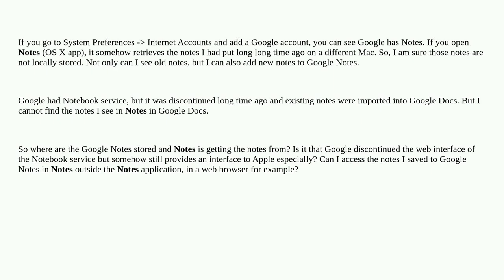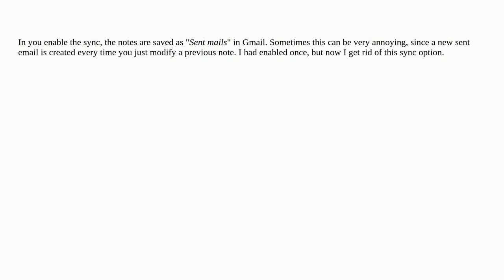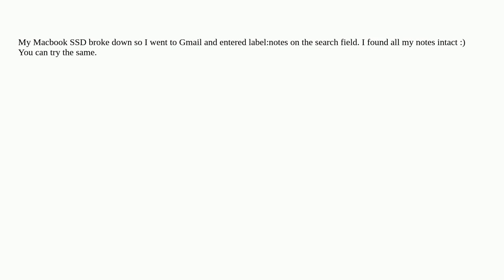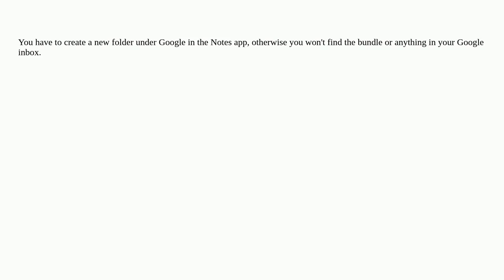Apple: Notes has Google Notes. But Google has no such service. Where are they stored?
Notes has Google Notes. But Google has no such service. Where are they stored?

A special thanks goes out to the awesome community

  notes.app google